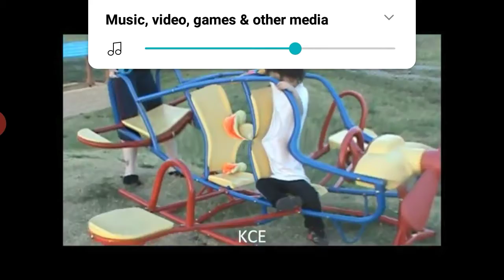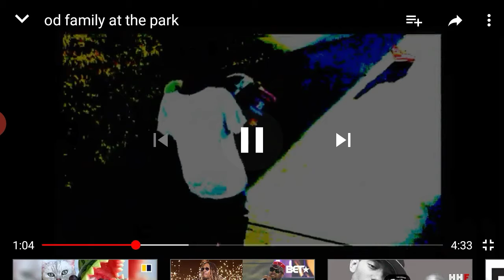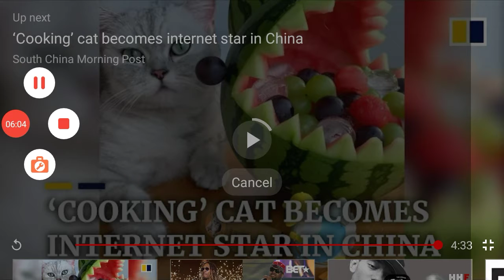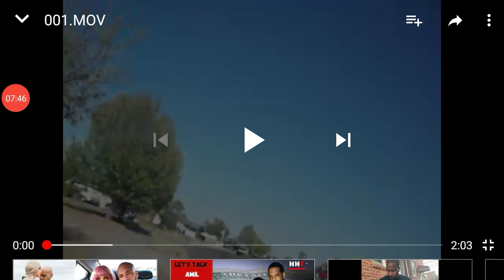Phat babee Jr. premiere